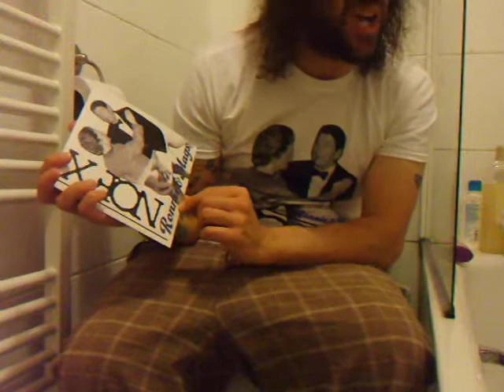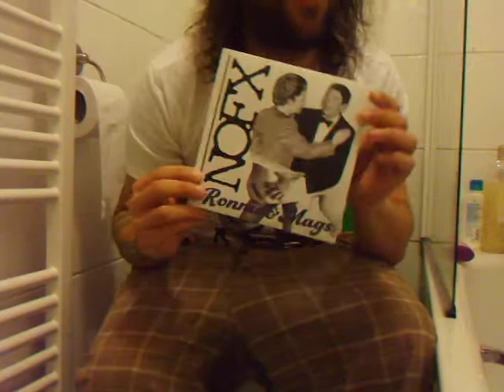From de toilet - NOFX: Ronnie and Mags review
Looking at this new record or something